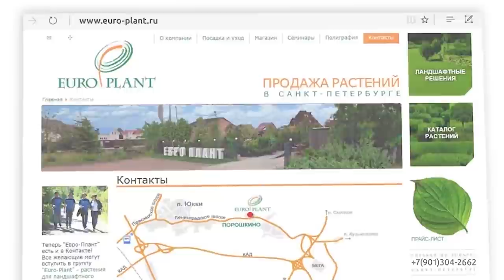Дерен, боярышник, пузыреплодник, ирга в дизайне живых изгородей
Продолжаем наш разговор с экспертами о живых изгородях. Сегодня арт-директор архитектурно-ландшафтного бюро "GREENS" Виктория Самгина и ландшафтный дизайнер, дендролог Виктор Тропченко беседуют об использовании лиственных кустарников и деревьев в дизайне садового обрамления. Какие растения наиболее подходят для подобной функции, как их нужно стричь, какие нюансы отличают хвойные живые изгороди и лиственные? Стриженная изгородь или свободно растущая, монотонная или цветная? Что выберут наши дизайнеры: боярышник, иргу, пузыреплодник, дерен, а может быть чубушник или липу? Смотрите наше новое видео! Ссылка со списком видов и сортов растений от наших экспертов будет в прикреплённом комментарии.